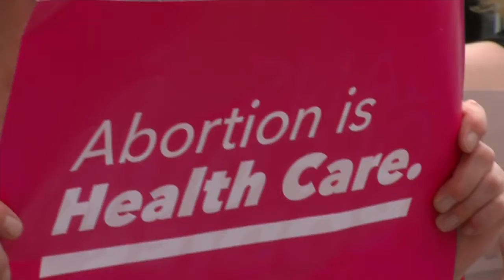Abortion Rights rally Appleton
Protestors were still out there despite the holiday.